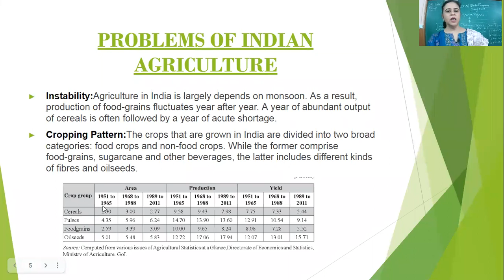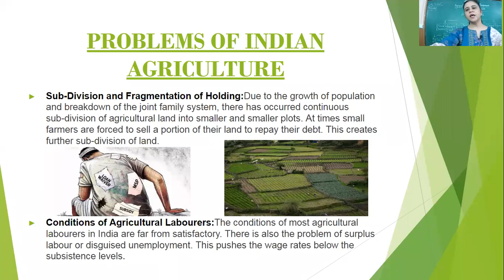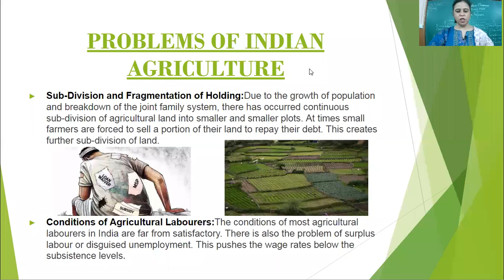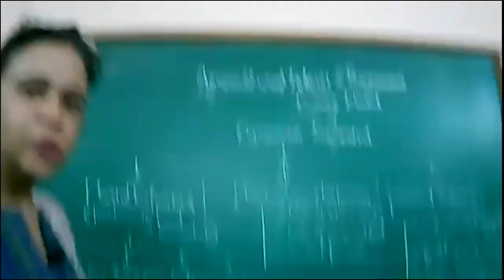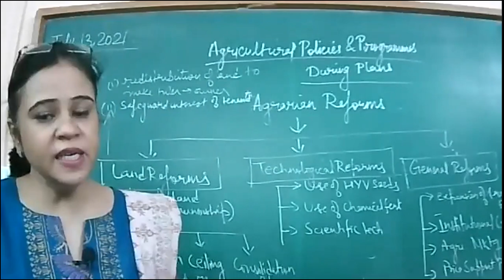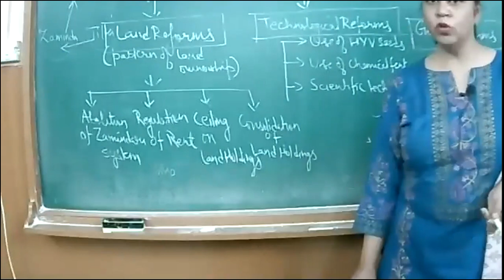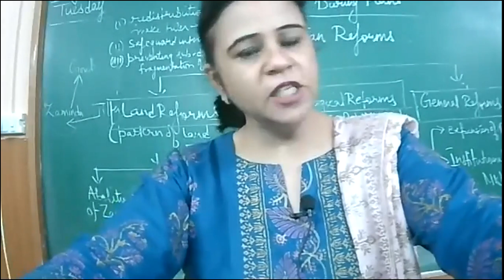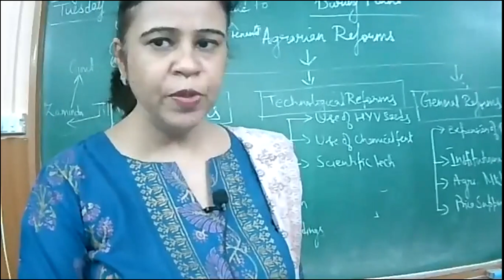13.07.21_CLASS XII B/C_INDIAN ECONOMY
AGRICULTURAL DEVELOPMENT